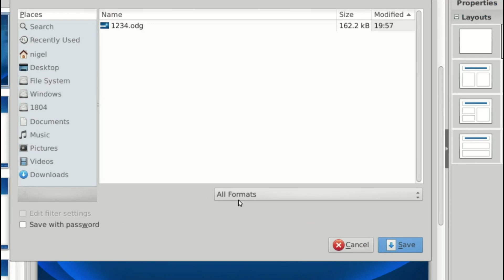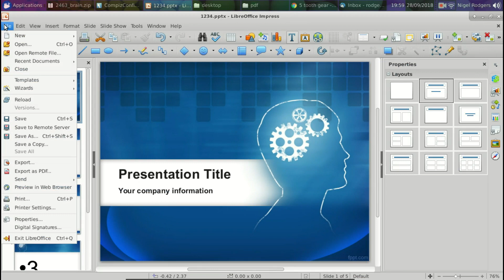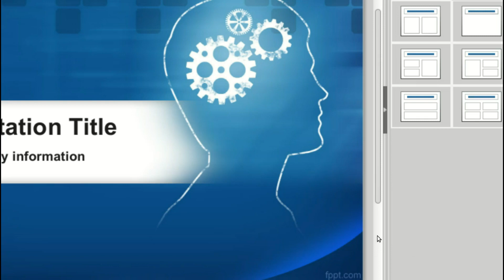Save LibreOffice Presentation as PPTX or PDF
A tutorial on how to save a LibreOffice presentation as a Power Point presentation or PDF Document